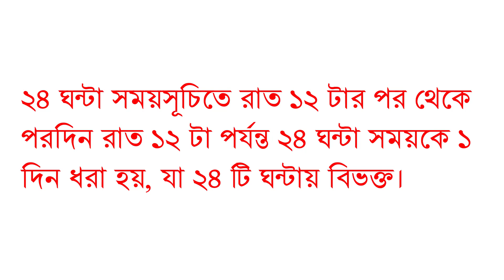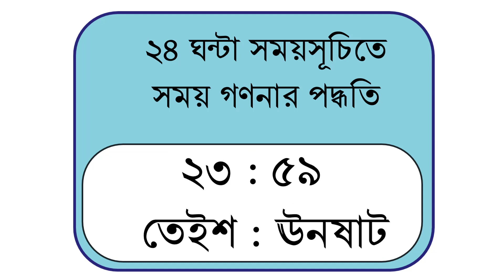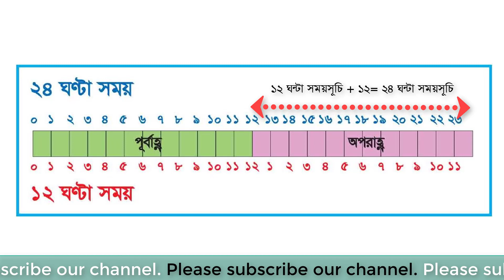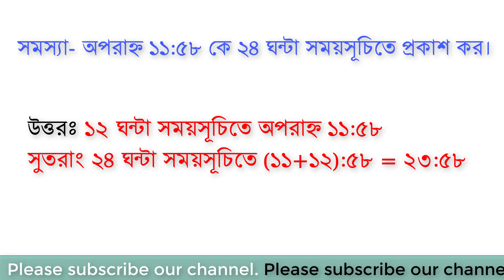২৪ ঘন্টা সময়সূচিতে গণনা পদ্ধতি। 24 hours system time bangla. bd primary schools.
২৪ ঘন্টা সময়সূচিতে গণনা পদ্ধতি। 24 hours system time bangla. bd primary schools.